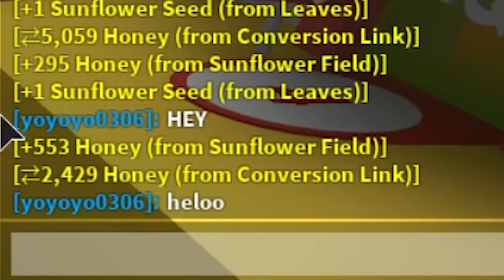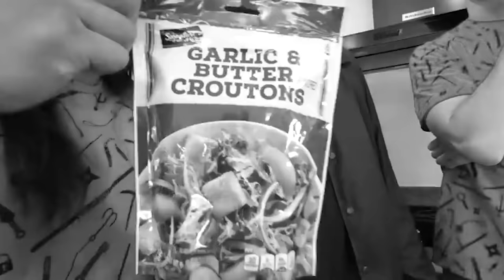CHEF PETERS Wants to be the NEW Project Zorgo LEADER? ROBLOX Bee Swam Simulator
WHAT ARE HACKERS DOING IN ROBLOX?

After Chad Wild Clay made "I'm ARRESTED & Trapped Inside! Spy Ninjas Team Up w/ Cops to Sneak Out Escaping Prison in Real Life", Vy Qwaint created "IS THAT The LEADER of PROJECT ZORGO? Spy Ninjas YouTubers Teamup w/ COP to Sneak Arrest Chef Peters"", Daniel Gizmo uploaded "Weird Ways to SNEAK FRIENDS INTO POLICE CRIME SCENE | Escape This Box, Avoid Cops and Prison", and Melvin PZ9 filmed "CHAD WILD CLAY vs MELVIN PZ9 Playing Roblox Obby Games and Solving Mystery of FBI and Chef" we got arrested by the police. Agent Peters, the guy who was last seen with the Project Zorgo leader's body is confirmed to be the same person as Chef Crouton, the guy who was at Daniel and Alie's first cute date. Since he is so powerful he controls the FBI and tried to send us to jail. But thankfully, a good cop was on our side named Agent Rogers. He helped us escape the safe house. We tried searching for Agent Crouton (or Chef Peters) to handcuff him and lock him away in prison forever! While searching for him we got trapped and some of our friends with missing! We discovered a weird hospital room with the PZ Leader's mask lying there. When we finally found Agent Peters we discovered the most shocking thing you would not believe!